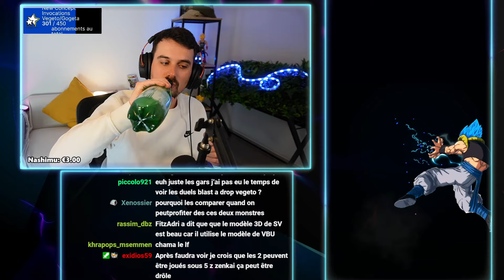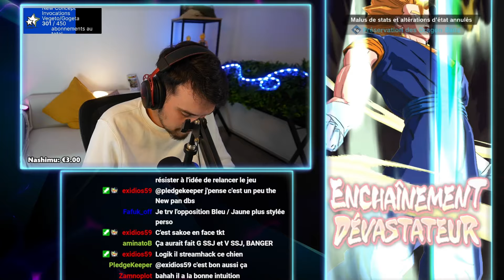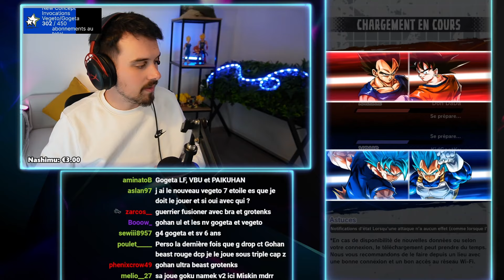LE NOUVEAU MEILLEUR SPARKING DE DRAGON BALL LEGENDS !